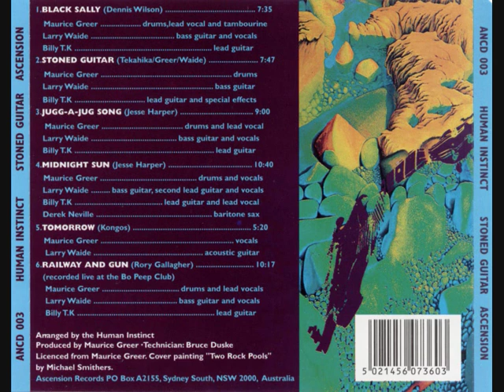Human Instinct - Black Sally (NZ 1970)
Stoned Guitar was the second album by Human Instinct - one of New Zealand's most famous bands. This legendary heavy psych acid guitar rock album was released 1970. Full tilt wah wah fuzz guitar in all it's glory! The cover featured a painting by New Plymouth artist Michael Smither, "Two Rock Pools".

The album's closing track, "Railway and Gun", was recorded live at Auckland's Bo-Peep Club, where the band had a residency. The song, originally by Rory Gallagher, was one of three cover versions on the album: "Tomorrow" was a version of John Kongos' "Tomorrow I'll Go" (which later appeared on his Kongos album (Elektra, 1972) and "Black Sally" had been released as a single in March 1970 by Sydney band Mecca, which featured singer/guitarist Dennis Wilson and bassist Bob Daisley. The pair formed Kahvas Jute in June 1970.

"Maori guitarist Billy TK was the Jimi Hendrix of the Southern Hemisphere. He obviously took the lessons of the Master to heart and, on his albums with Human Instinct, took Hendrix's psychedelic approach to absurd new extremes. Not necessarily the greatest listening experience, but definitely the farthest "out" of any guitar psyche you're likely to ever hear. This album is one of the most important chapters of rock from that era. "

Band:
Maurice Greer — lead vocals, drums, tambourine
Billy TK — lead guitar
Larry Waide — bass, guitar ("Midnight Sun")
Derek Neville — baritone sax ("Midnight Sun")